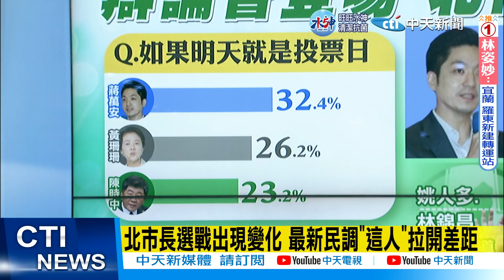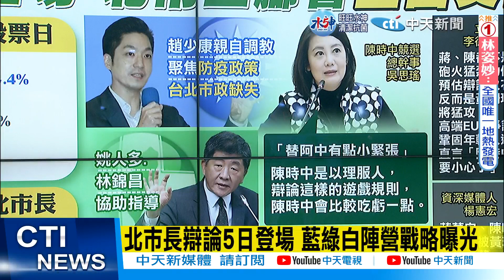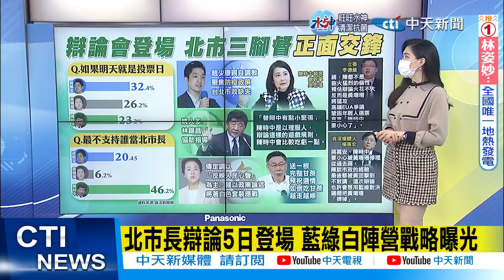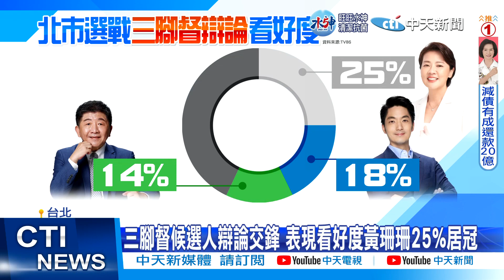【每日必看】北市長選戰出現變化 最新民調"這人"拉開差距｜台北市長會投誰? 萬華區街頭民調曝光|選舉戰略高地@中天新聞CtiNews 20221105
00:00 北市長選戰出現變化 最新民調"這人"拉開差距
01:16 北市三腳督辯論 專家:黃需防陳蔣用"這招"夾殺
01:24 北市長辯論5日登場 藍綠白陣營戰略曝光
03:23 北市三腳督辯論今登場 民調陳時中"看好度最低"
06:57 台北市長會投誰? 萬華區街頭民調曝光
07:16 勝負底定! 郭正亮:藍軍"這人"開始有王者形象